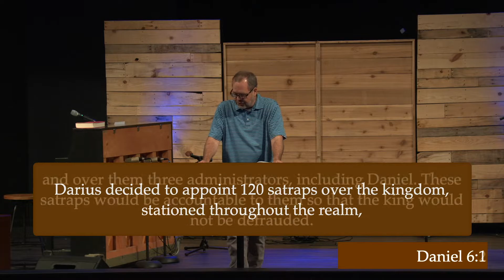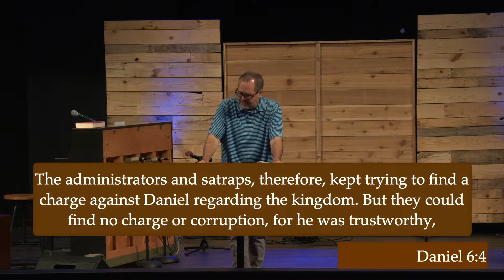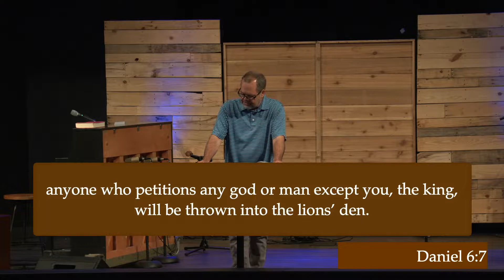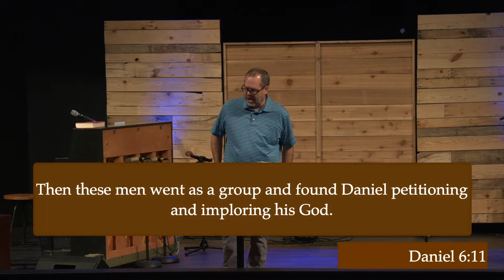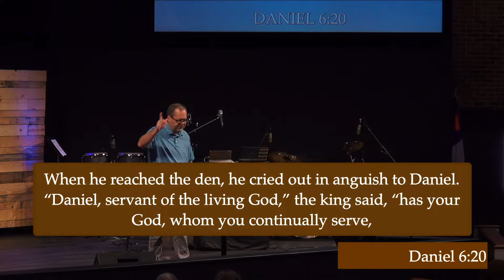Daniel & the Lion's Den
If this is your first time joining Towne Church in any capacity, fill out our online connection card!

If you are needing to give your tithes & offerings, you can do it securely

How can we pray for you and your friends and family? We commit to pray for you daily.

If you are wanting to contact one of our pastoral staff for prayer or questions, send a direct message to Towne Church Facebook page!